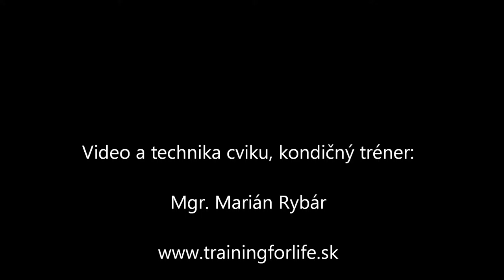Biceps-bicepsove zdvihy s jednoruckou s oporou nadlaktia-kladivove